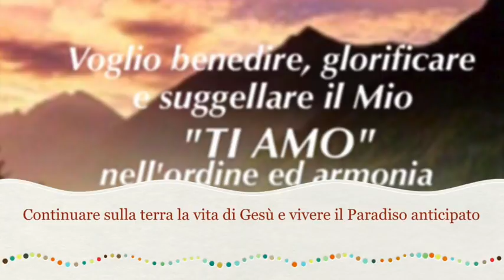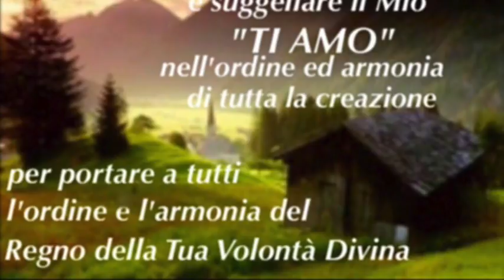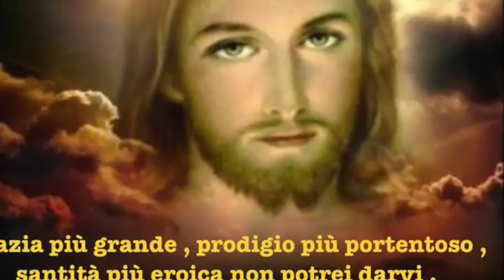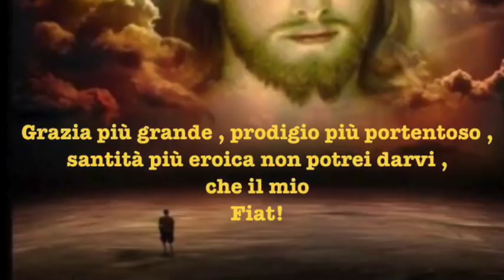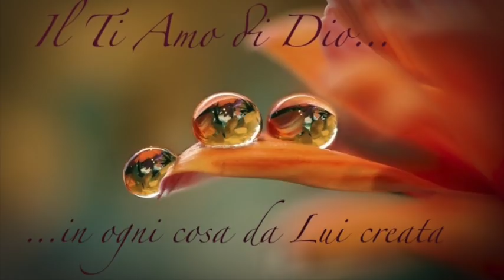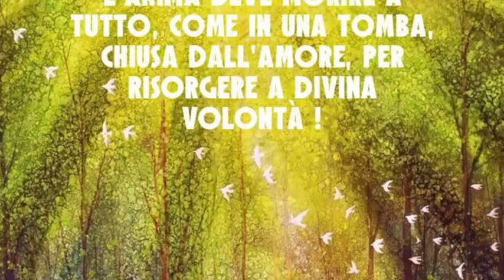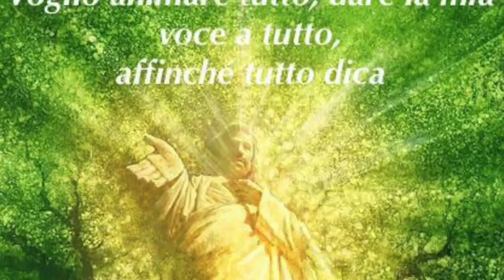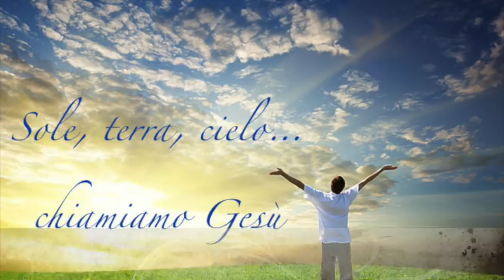Continuare sulla terra la vita di Gesù e vivere il Paradiso anticipato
Gesù le spiega come continuare la sua vita sulla terra e quindi formare in sé la vita di Gesù, che è il fine del vivere nel Divin Volere. L'immagine del fuoco e della legna spiega come l'amore sia tutto e come solo chi ama sul serio anticipa il Paradiso della terra e non passerà per il Purgatorio. Libro di cielo volume 4, capitoli 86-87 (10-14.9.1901), 26 Aprile 2018